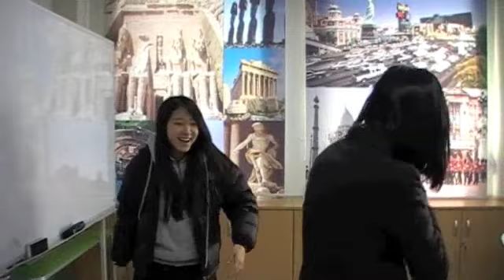3-7 Jae Hyun Middle School 2011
READ FIRST!

. Once I finish uploading all the classes I'll put a best of video that will be fully edited.

Thanks

Jason